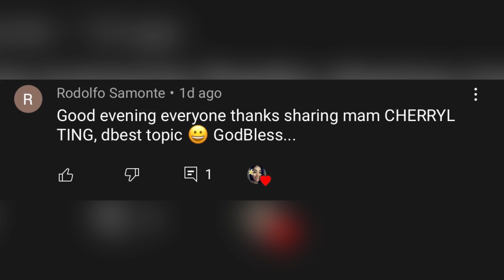PAANO MO MAPAPA U-NGO-L ANG LALAKI | CHERRYL TING